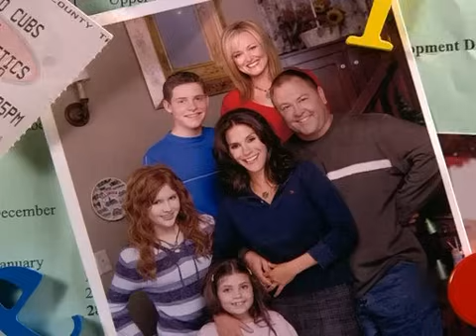Still Standing S03 E01 Reif für den Seelenklempner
Judy und Bill gehen mit Lauren zur Ärztin, die diagnostiziert, dass sie depressiv sei. Sie rät ihr, einen Psychologen aufzusuchen...